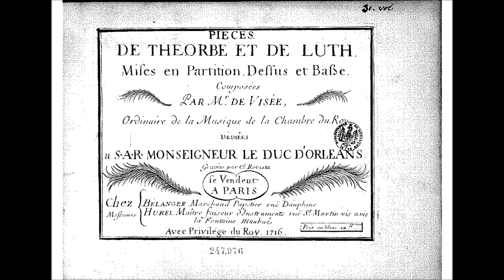Robert de Visée - Minuet in E Minor - Frederick Noad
Frederick Noad plays Robert de Visée's "Minuet in E minor". The audio recording is from Frederick's collection "The Baroque Guitar".